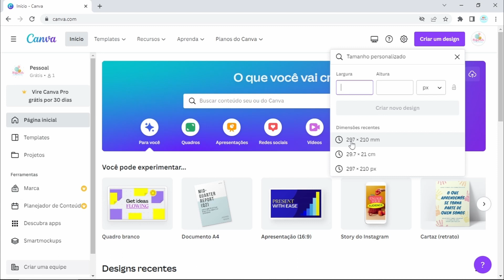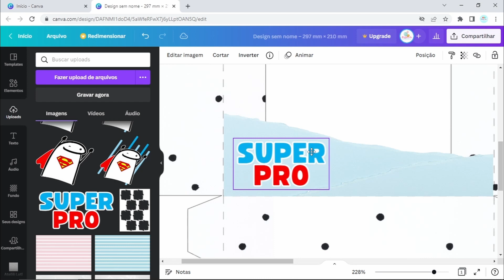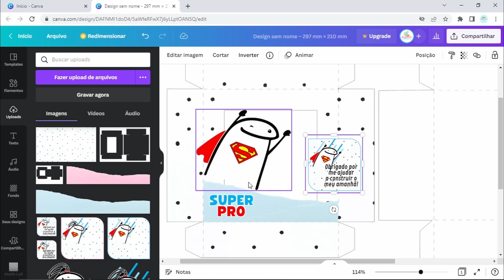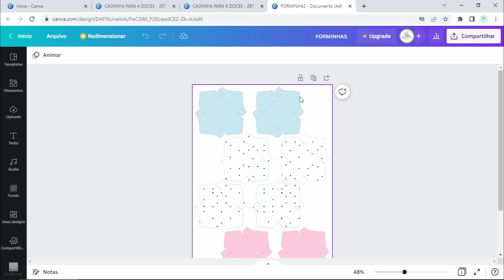Como Fazer Caixinha para 4 ou 6 doces - Dia dos Professores | Caixinha Personalizada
Vou compartilhar hoje com vocês, uma maneira de fazer a arte, para a caixinha de 4 ou 6 doces / bombons para o dia dos professores, uma opção bem bonitinha para qualquer ocasião, porém o tema trabalhado hoje foi FLORK, para o dia dos professores. Utilizei para fazer a arte a plataforma CANVA em sua versão gratuita, no computador, que também está disponível através do app para celular.
Olá, eu sou a Débora, trabalho com papelaria personalizada e, é uma atividade criativa e personalizada que envolve a produção de itens usando papéis variados. Aqui no meu canal no YouTube vou compartilhar com você sobre papelaria personalizada, dicas, moldes, passo a passos e diys. É uma forma de compartilhar com você um pouco do meu conhecimento e habilidade. Me segue e inspire-se.